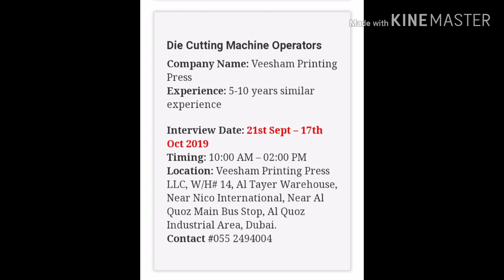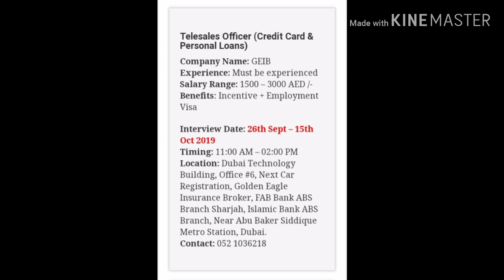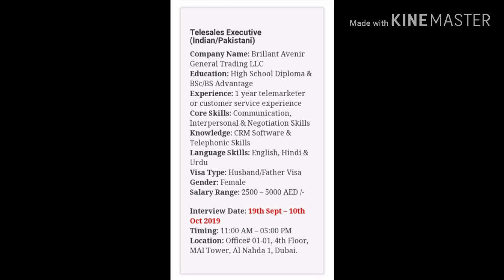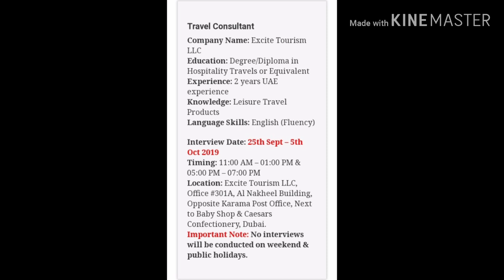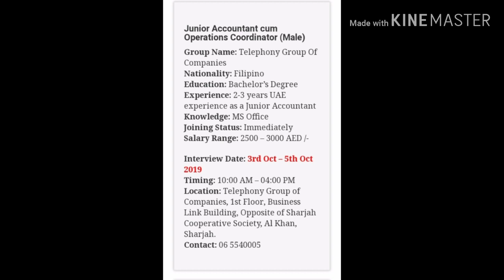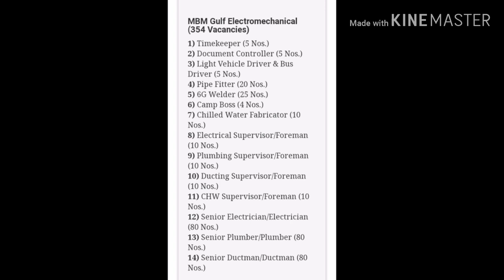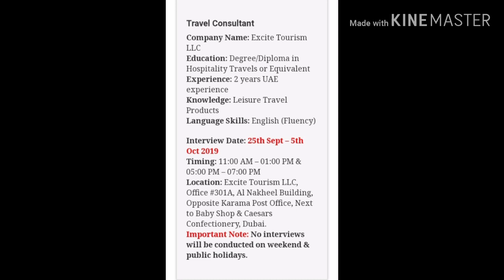walk in interview in dubai 2019 | Dubai jobs for freshers 2019 | uae jobs for filipino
walk in interview in dubai 2019 | Dubai jobs 2019 | Dubai jobs for freshers | yoyo Dubai jobs

Uniquejobs international,
hindi urdu
dubai hotel
Dubai Jobs
10th pass job in gulf
12th pass job in dubai
12th pass job in gulf
Job in Dubauae jobs for filipino